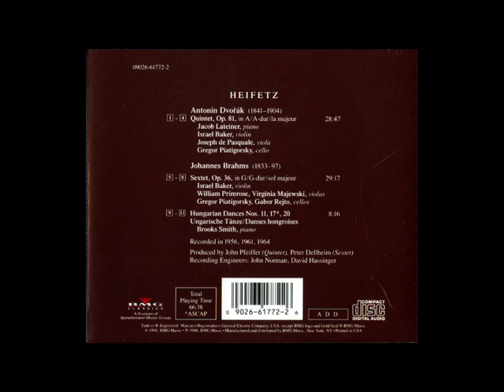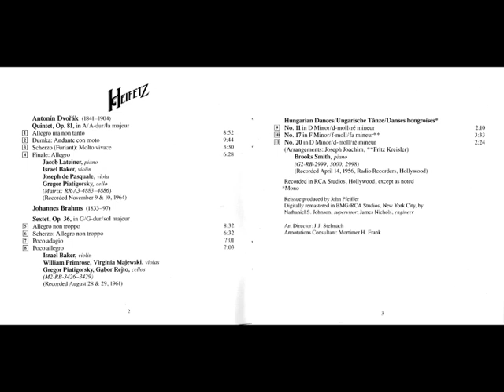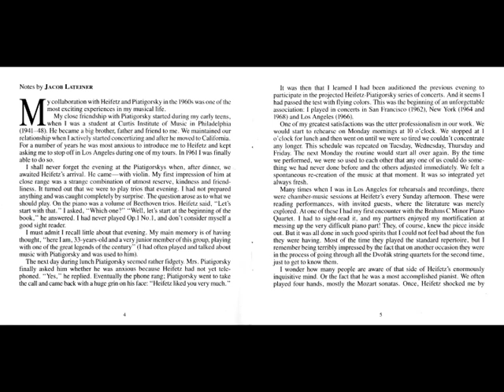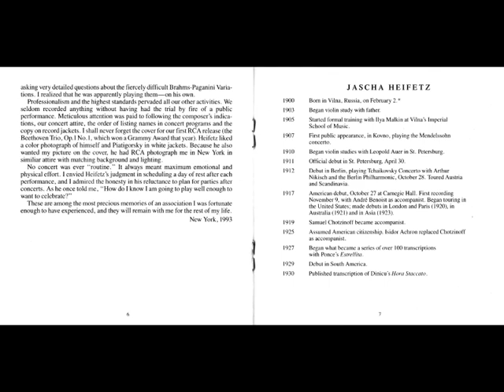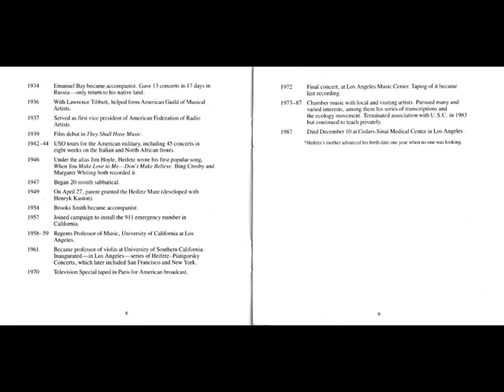The Heifetz Collection RCA, 1994 Vol 41 Dvorak,Brahms 1CD